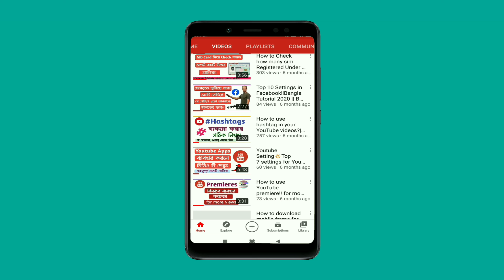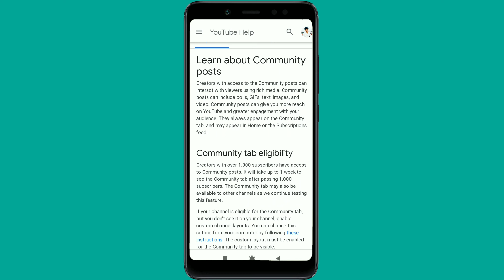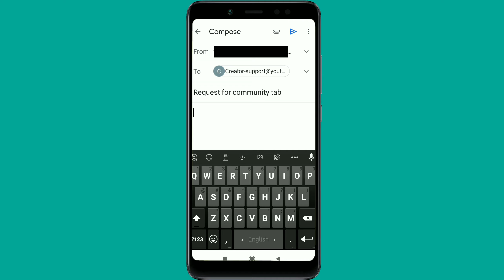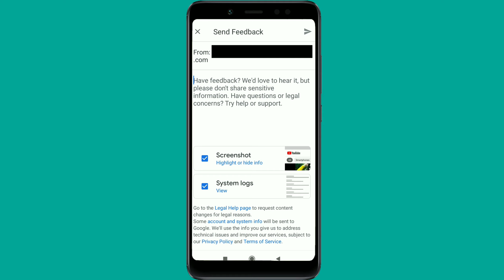Community tab " আপনিও পাবেন " How to enable community tab on youtube 2020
আজকের এই ভিডিওতে আমি আপনাদের সাথে আলোচনা করেছি _ কিভাবে আপনারা Community tab enable করবেন।
Maill address:
Copy & paste:
But i have not got community tab yet. Please enable the community tab on my YouTube channel.
Channel link:
Thanks & Regards